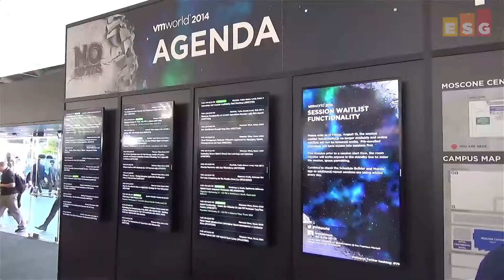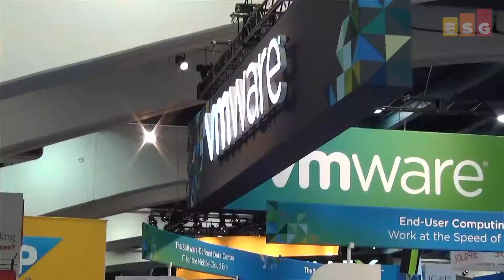ESG on Location: Impressions from VMworld 2014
In this "ESG On Location" Video, ESG's Mark Peters, Mark Bowker, Scott Sinclair, Kevin Rhone and Jason Buffington provide their impressions from VMworld 2014, held in San Fransisco.